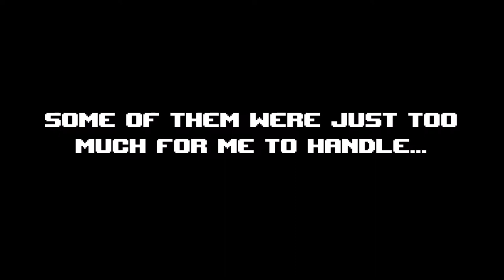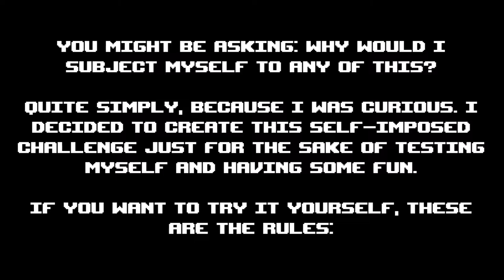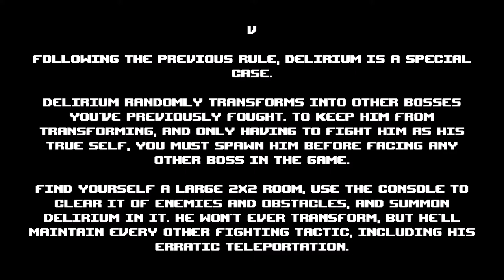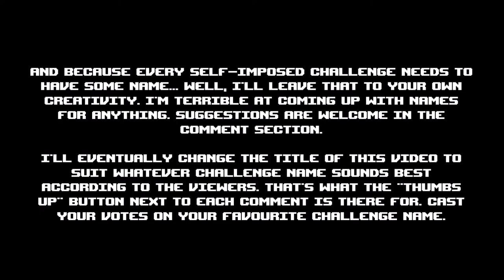[TBoI] The Keeper VS Everyone [Afterbirth+]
I came up with a self-imposed challenge for The Binding of Isaac... beat every boss in the game as the Keeper without any items whatsoever. Sure, I failed... but I still had fun with it!

0:00 Chapter 1
5:53 Chapter 2
15:20 Multi-Floor and Minibosses
21:07 Chapter 3
31:04 Chapter 4
38:23 Mom + Credits